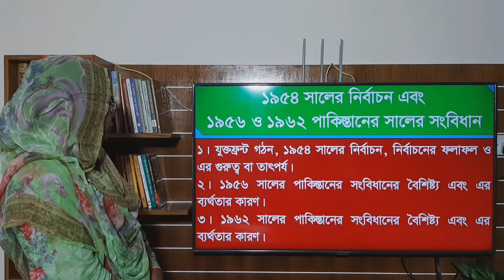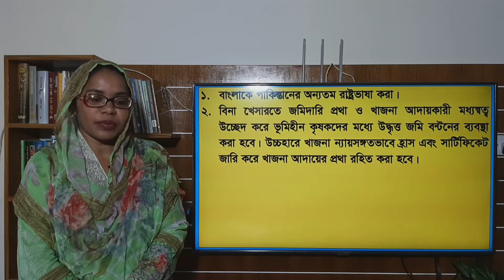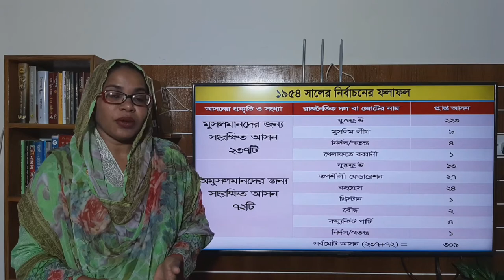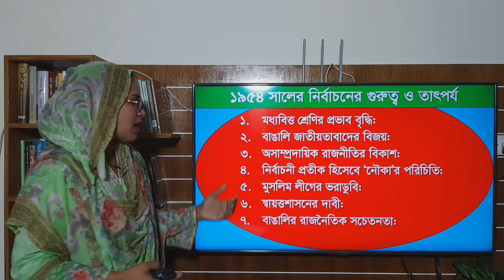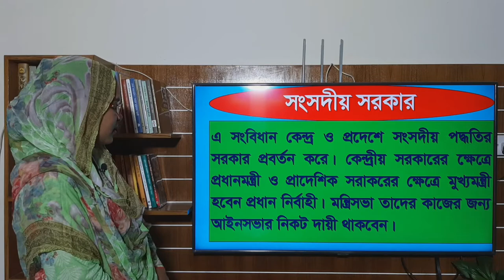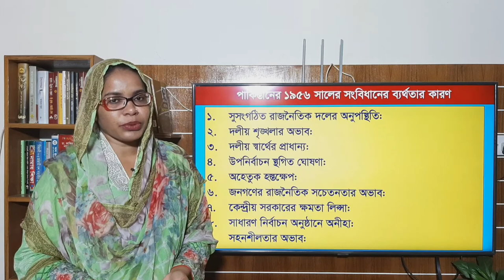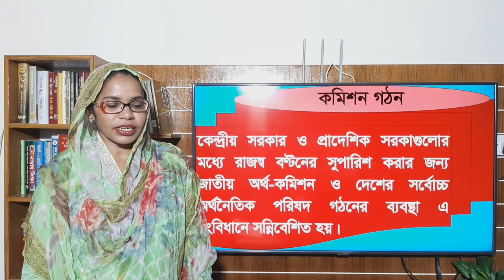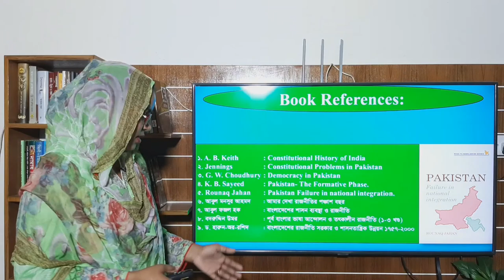Lecture-6 (For NU Course Code: 121901) Election of 1954, Constitution of 1956 & 1962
Subject: Political Science
Program: B.A/B.S.S
Course Code: 121901
Name of course: Government & Politics of Bangladesh

Recource Person:
Sarmin Afroz
Assistant Professor
Dhaka